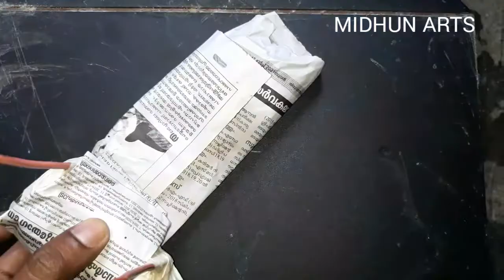How to make frog🐸 🐸🐸 with Newspaper and plastic botles|best out of waste 🐸whitecement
How to make frog🐸 🐸🐸 with Newspaper and blastic botles|best out of waste 🐸whitecement